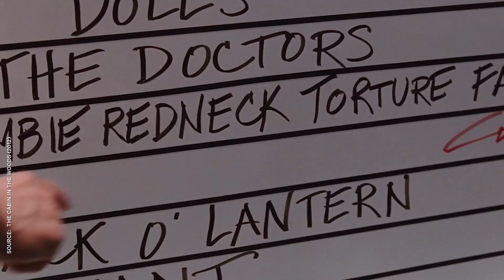Hereditary: Why Family Equals Fear | NowThis Nerd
In preparation for Hereditary, Andrew Rivera takes a look at why horror movies focused on the families are scarier than any slasher.

From the first Hereditary trailer, we could tell that the new Hereditary movie from A24 would set a new high bar for horror movies. And with each Hereditary clip, Heriditary movie clip, and Hereditary scene revealed, we grew even more hype for the creepy, scary horror film starring Toni Collette. In Hereditary 2018, the focus is on a family undergoing tremendous grief, which got us thinking about horror movies that center around a family going through unspeakable horror.

From haunted house stories like the Amityville Horror and Sinister, to demonic possessions like The Babadook, Insidious, and the Exorcist, to cannibal clans in the Devil’s Rejects and the Texas Chainsaw Massacre, to creepy kids like the Omen and Rosemary’s baby, in this video essay, our analysis has explained three reasons why we find horror films about families so inherently frightening.